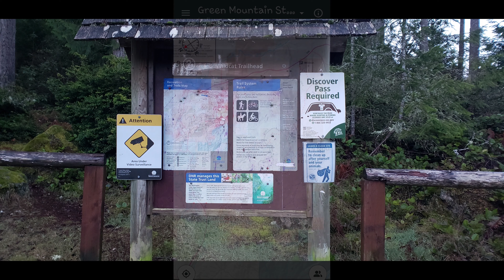Tricky spots riding Green Mountain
This video shows some of the trickery spots I dealt with on our last trip to Green Mountain. Of course, they were tricky at my skill level. More experienced riders may find this trail way to tame for them.
Green Mountain, Washington State, Feb 3, 2024